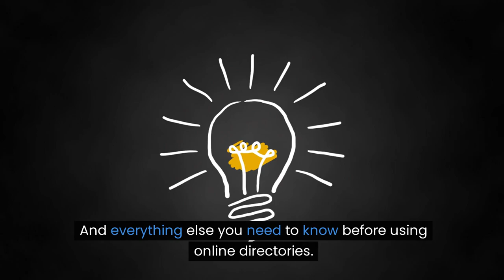2024 Directory Domination - UK - Contact Us